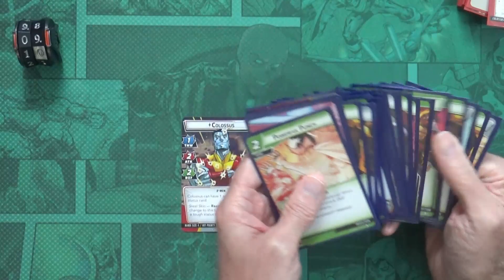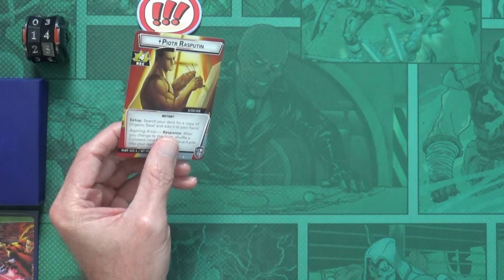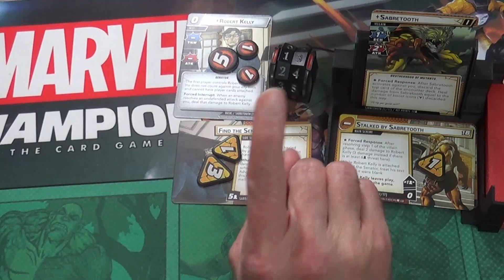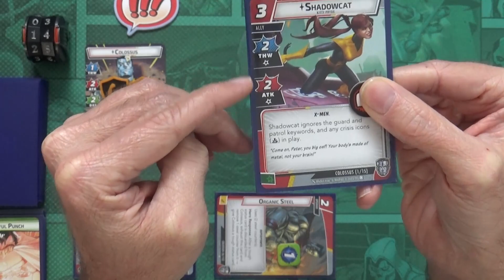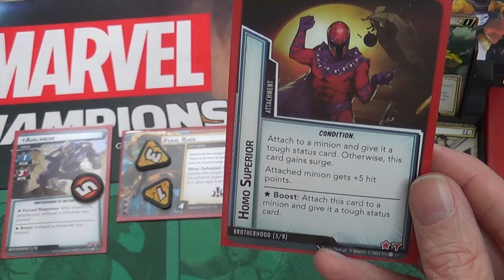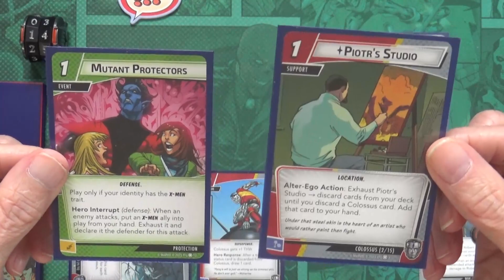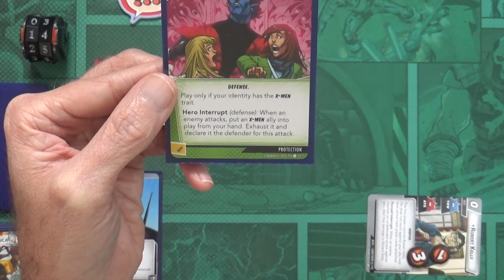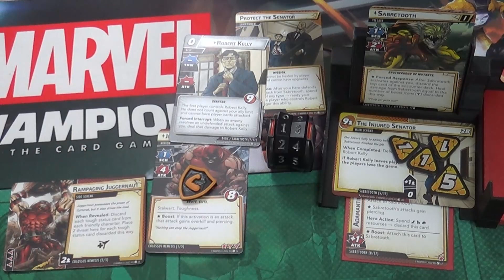Colossus vs Sabretooth & the Brotherhood Solo Playthrough